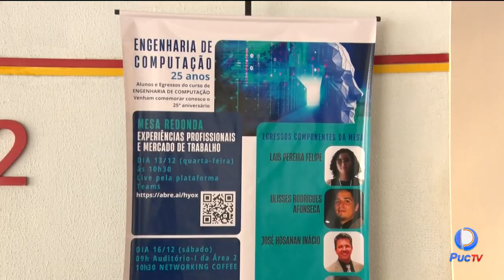CURSO DE ENGENHARIA DA COMPUTAÇÃO DA PUC GOIÁS, COMEMORA OS 25 ANOS DA CRIAÇÃO E EXISTÊNCIA DO CURSO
Criado em 1998, neste ano o curso de engenharia da computação completou 25 anos. Foram mais de 10 anos sem atualização da matriz curricular, só que no primeiro semestre de 2023 isso mudou, e os engenheiros da computação passaram a contar com disciplinas que integram as atualidades tecnológicas.